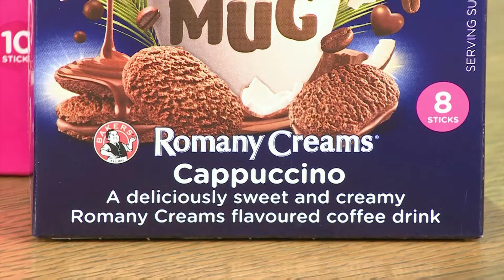Recipe: HUG IN A MUG | Afternoon Express | 23 December 2020